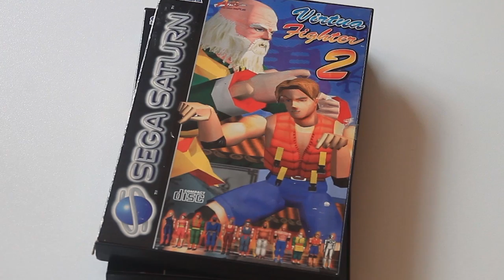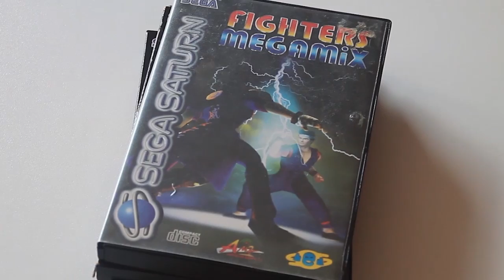Gaming Sensei 2 - Fighters Megamix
Echando de menos los mejores días de Sega con este pedazo de juego de lucha.